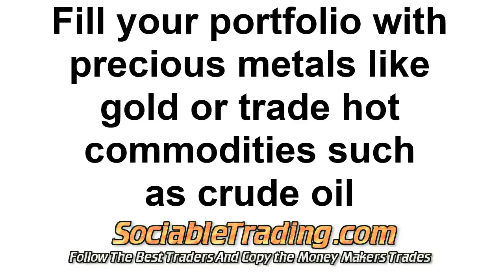best forex trading platform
Practice Trading - Review - best forex trading platform
eToro Trading Platform
The best social trading network. See, follow & copy the best Foreign exchange currency, oil, gold & commodities tradings. The world's best social trading platform. Get access to the expertise of the top traders to make smarter investment decisions. Discover the easiest way to trade you�ve ever imagined - Review

The foreign exchange market (forex, FX, or currency market) is a global decentralized market for the trading of currencies.

forex platform trading :
00:00:05  trading online stock
00:00:14  currency trading system
00:00:23  foreign exchange trading platforms
00:00:32  platform forex
00:00:41  the best forex trading system